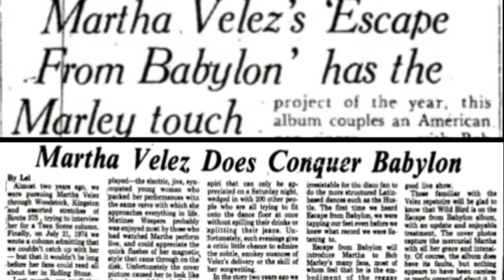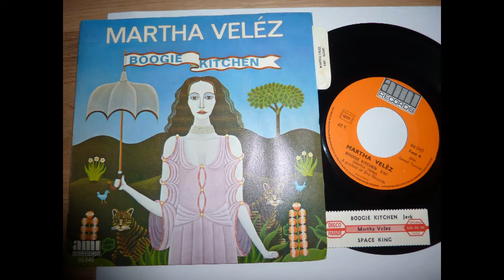Martha Velez Retrospect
Just a glimpse into the career of Martha Velez - a career that easily spans of over 50 years. She is an accomplished Recording Artist, Songwriter, Playwright and Actress on Broadway, Film & Television.

This is for information and entertainment ONLY!